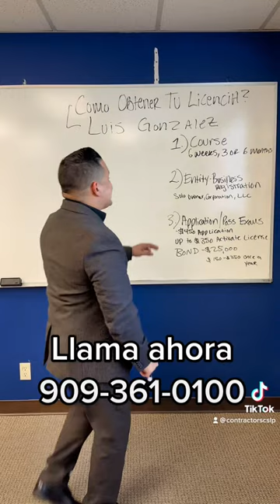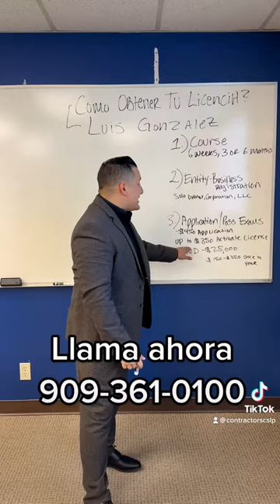Como Obtener tu Licencia de Contratista 2023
What's up my fellow contractors 👷🏼‍♂️! Contractor's State License Preparation is the #1 contractor school in California! We help contractor's obtain their license in as little as 90 days! CSLP has 9 locations in Southern California:
📍San Bernardino- 1440 S. E street San Bernardino Ca 92408          📞(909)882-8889
📍El Monte- 11645 Valley Blvd suite B, El Monte, CA 91732               📞(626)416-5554
📍Anaheim 2173 w Lincoln ave suite b Anaheim ca 92801.               📞(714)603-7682
📍North hills 15759 roscoe Blvd north hills ca 91343.                           📞(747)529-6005
📍Chula Vista - 1177 Broadway ave suite 12 Chula Vista ca 91911.     📞(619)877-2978
📍Sacramento- 2270 Arden Way suite A, Sacramento, CA 95825      📞(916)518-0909
📍Garden Grove - 13211 Garden Grove Blvd. suite 202 Garden Grove Ca 92843  📞(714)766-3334

Qué tal mi raza Contractors State License Preparation es la escuela #1 para sacar tu licencia de contratista. Tenemos 9 ubicaciones para obtener tu licencia!!
📍Garden Grove - 13211 Garden Grove Blvd. 202 Garden Grove Ca 92843  📞(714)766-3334